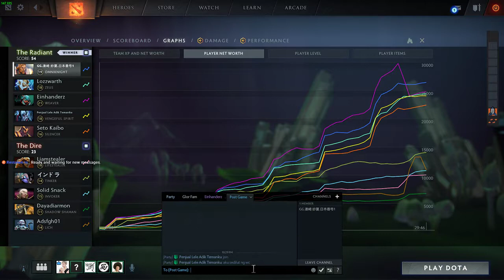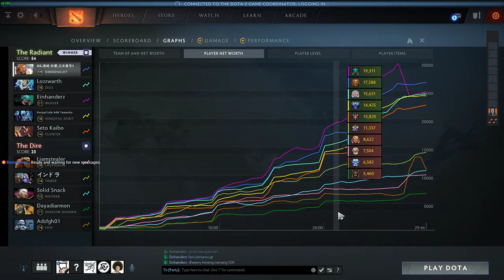[eng/indonesian] (MUTATION) Surabaya Got Bombed. Pray For Surabaya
nightbot commands:
!donasi
!spec